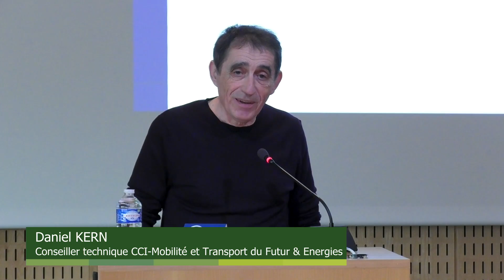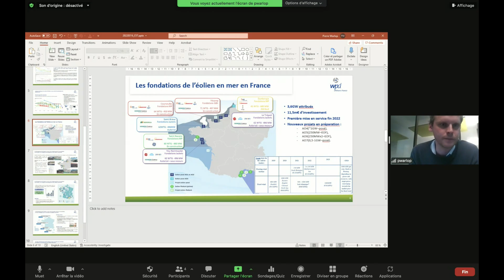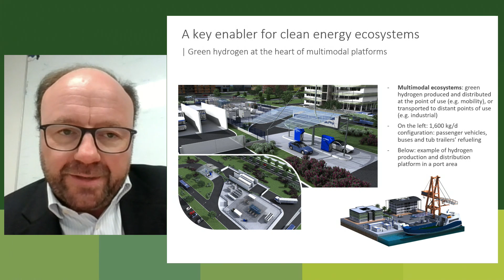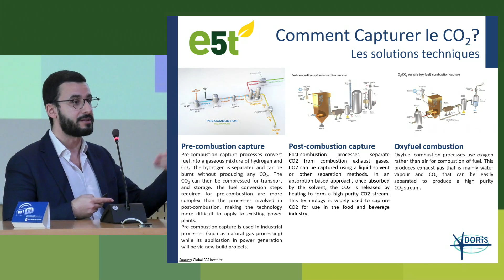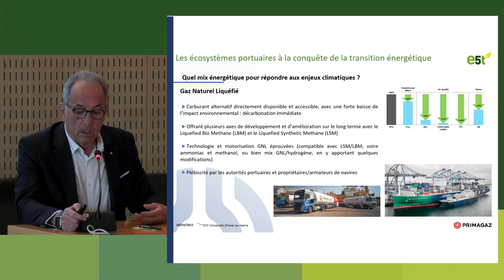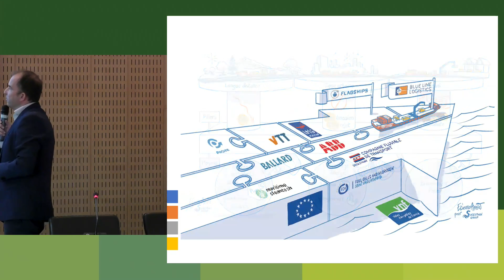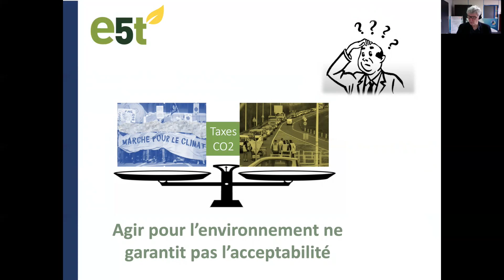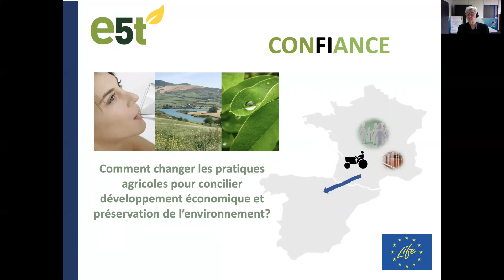08 Quel mix énergétique pour répondre aux enjeux? Part 2